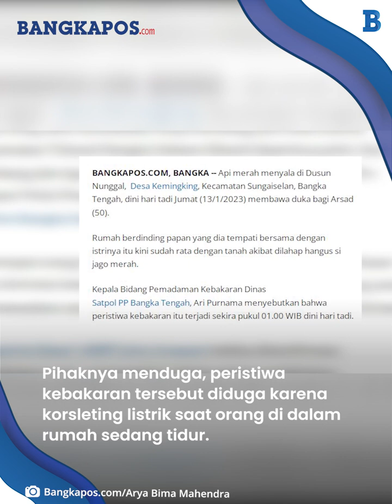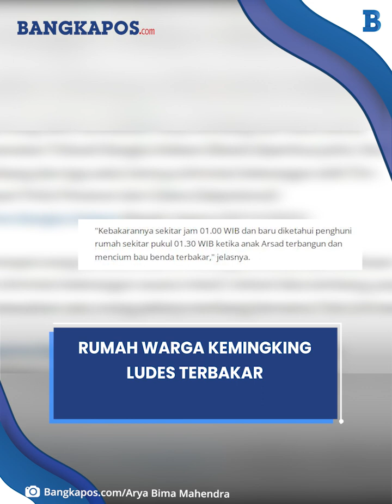Rumah Warga Kemingking Ludes Terbakar, Empat Unit Motor Berhasil Diselamatkan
Api merah menyala di Dusun Nunggal, Desa Kemingking, Kecamatan Sungaiselan, Bangka Tengah, dini hari tadi Jumat (13/1/2023) membawa duka bagi Arsad (50).